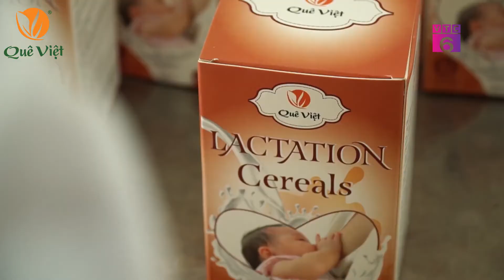NGŨ CỐC LỢI SỮA QUÊ VIỆT CHO MẸ BẦU, SAU SINH 500GR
100% các hạt ngũ cốc tự nhiên, không phụ gia, không chất bảo quản Công nghệ sản xuất hiện đại giúp đảm bảo chất lượng sản phẩm Công thức được nghiên cứu để kích thích sữa về nhiều Tăng lượng sữa cho bà mẹ nuôi con nhỏ, sữa đặc và thơm Dùng cho phụ nữ đang mang thai và cho con bú.

    - Công Ty Cổ Phần Tinh Chất Quê Việt chuyên cung cấp các sản phẩm chăm sóc sức khỏe và sắc đẹp với dây chuyền sản xuất hiện đại, trong đó có thể kể đến các sản phẩm như trà gạo lứt, ngũ cốc lợi sữa, ngũ cốc tăng cân, ngũ cốc giảm cân, ngũ cốc dinh dưỡng, tinh bột nghệ, viên tinh nghệ sữa ong chúa, mầm đậu nành, kem nghệ CurcuNa E+... Những sản phẩm này đều được làm từ các loại hạt tự nhiên không chứa chất bảo quản, không hóa chất độc hại và rất an toàn, lành tính.

    - Nhằm đảm bảo cho mẹ có nguồn sữa dồi dào, nuôi con khỏe mạnh, sản phẩm bột ngũ cốc lợi sữa chính là giải pháp cho bạn. Sản phẩm được làm từ những hạt ngũ cốc nguyên chất nên vô cùng an toàn. Quê Việt CAM KẾT sản phẩm được làm từ nguyên liệu hữu cơ nguyên chất, 100% tự nhiên, HOÀN TIỀN lập tức nếu phát hiện sản phẩm không đúng chất lượng.